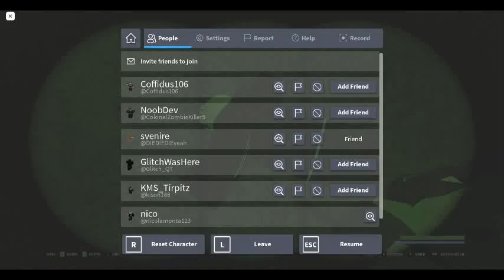BRM5 Villige Massacre Footage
Credits To Nicola For Being Cameraman